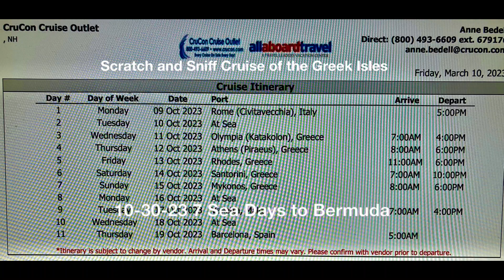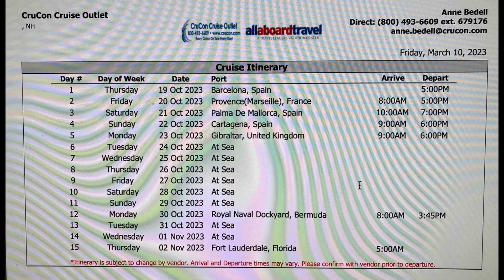10 30 23 7 Sea Days to Bermuda